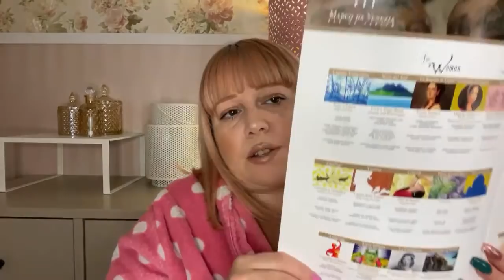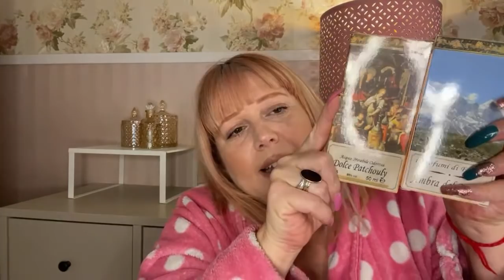Questi profumi non li avete mai visti 😱😍